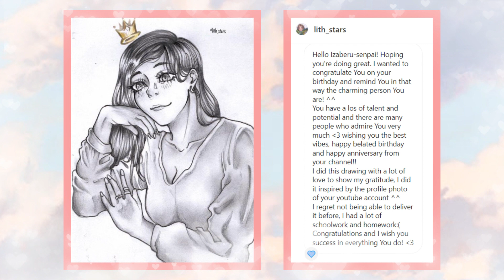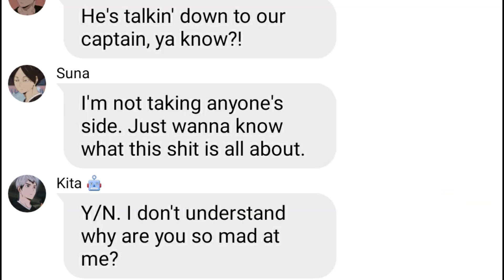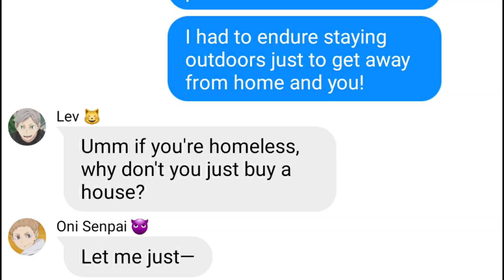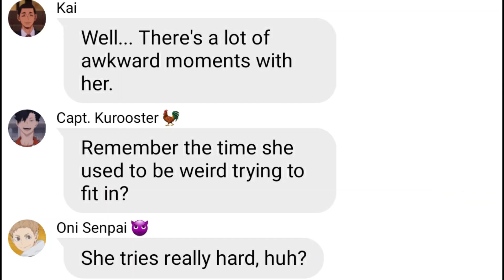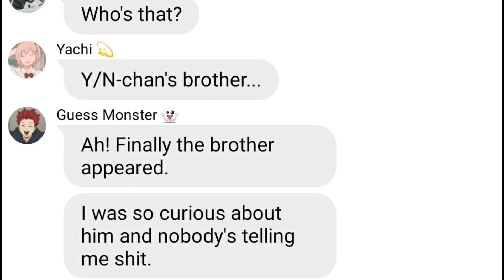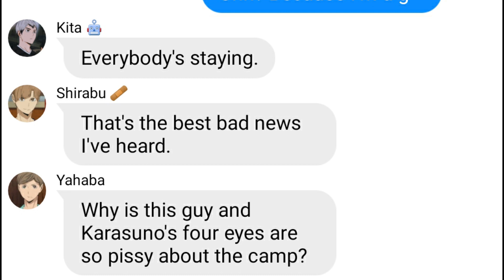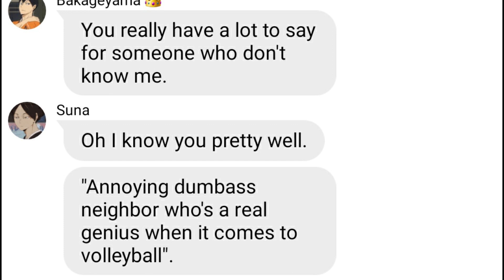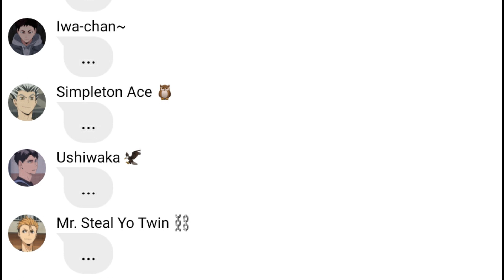Chatfic | Y/N Disguises Herself as a Boy PT. 8 | Haikyuu Boys x Y/N | Y/N's Past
Part 8 is out! Y/N’s brother, Shinsuke Kita, was confused to see his sister joining a men’s volleyball club. After accidentally exposing her secret to the Nekoma and the Inarizaki team, what will happen to her membership? Will she be finally kicked out of the club or will she be able to wiggle her way out of the stressful situation, again? Watch to find out!

– Izaberu イザベル